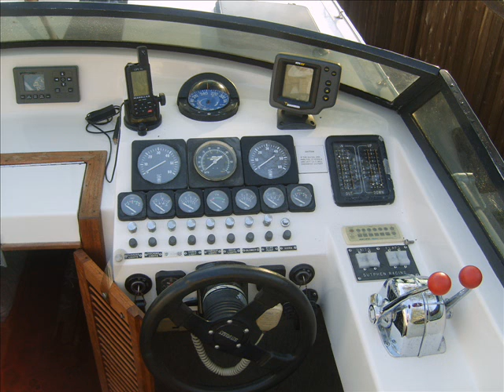My Sutphen on the trailer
my Sutphen boat